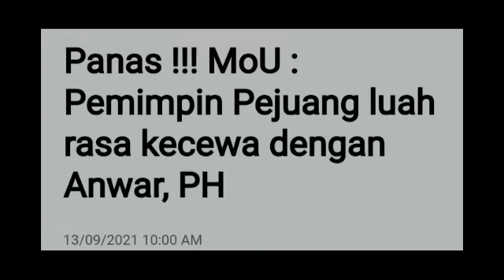BERITA TERBURUK UNTUK ANWAR SEPANJANG JADI PEMBANGKANG!!!